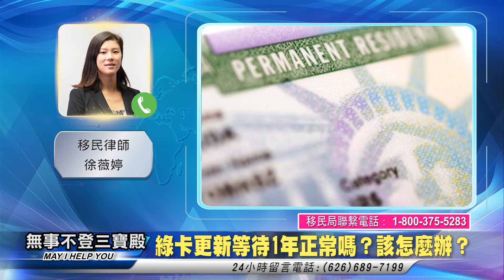綠卡更新等待1年正常嗎？該怎麼辦？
無事不登三寶殿 生活篇 020222 主持人：Lea

移民律師 Wendy 徐薇婷

无事不登三宝殿 生活篇 020222 主持人：Lea

绿卡更新等待1年正常吗？该怎么办？

移民律师 Wendy 徐薇婷